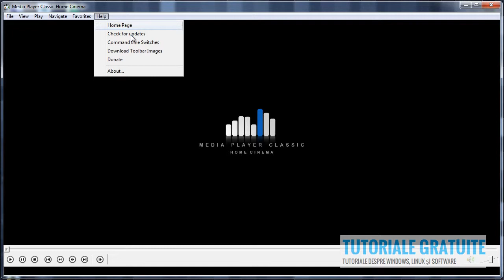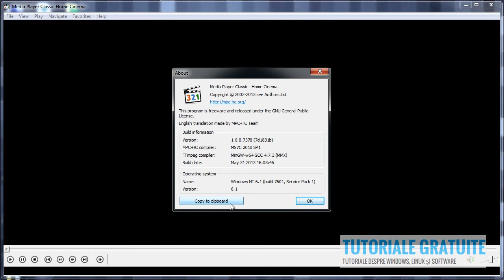Cum sa verifici daca exista actualizari pentru Windows Media Player Classic ?